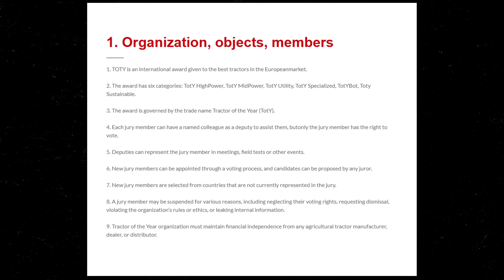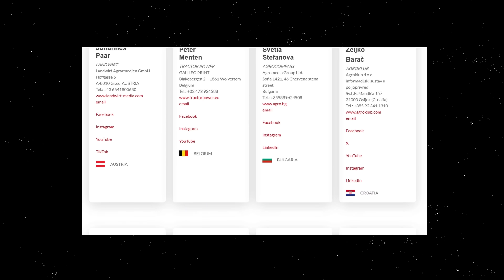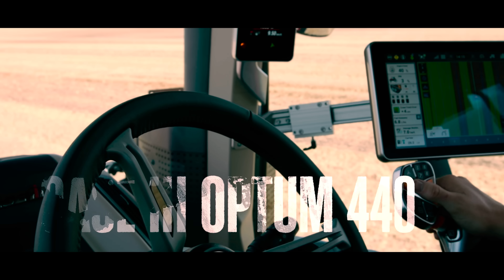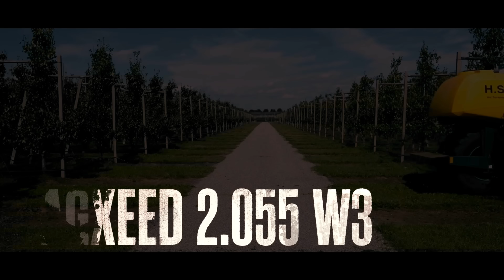Trattore dell'Anno 2026, tutti i VINCITORI!!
E' stato consegnato il premio "Trattore Dell'Anno 2026" ed in questo video vi porto alla cerimonia per scoprire chi sono i vincitori!

Chi decide davvero qual è il miglior trattore del mondo? Niente più risse tra amici: esiste un premio internazionale che lo stabilisce in modo oggettivo!
In questo video scopriamo i vincitori del Tractor of the Year 2026, annunciati durante Agritechnica 2025.
Analizziamo categorie, criteri di valutazione e innovazioni tecnologiche che stanno cambiando l’agricoltura moderna.
Dal top di gamma HighPower ai MidPower, Utility, Specialized, fino ai robot agricoli e al Sustainable Tractor.
Un viaggio completo tra potenza, efficienza, automazione e smart farming.
Resta connesso per scoprire chi ha trionfato e perché!

Ciao, io sono Filippo, uno studente del primo anno magistrale di scienze e tecnologie animali all'università di Padova. Da più di tre anni gestisco questo canale raccontando le notizie, le curiosità tecniche, le innovazioni e la storia dell'agricoltura, della selvicoltura, della frutticoltura e di tutto ciò che ci gira attorno, affrontando l'argomento a 360°